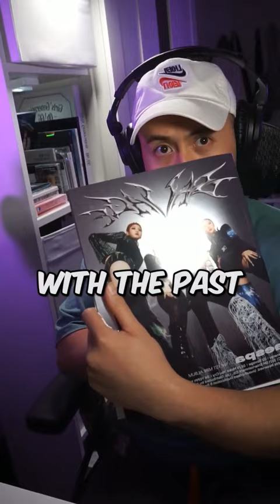K-pop Albums are a WASTE OF MONEY! 💸